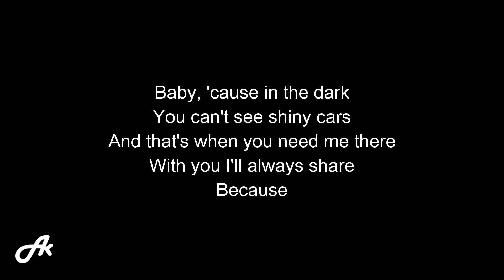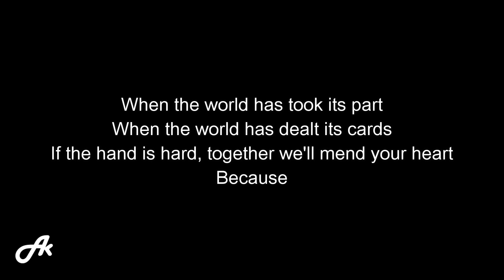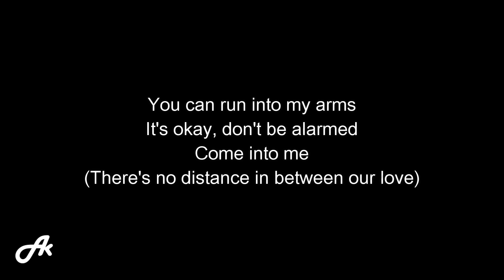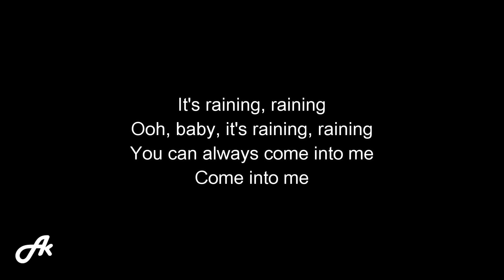Rihanna - Umbrella (karaoke acoustic)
Rihanna Umbrella chill acoustic karaoke version instrumental backing track accompaniment song songs cover with lyrics.